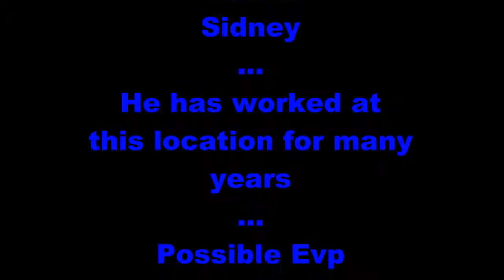EVP Unknown Voices 15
Very loud Class "A" Evp
Possible Evp "Sidney"
The person who is carrying the recorder first name.